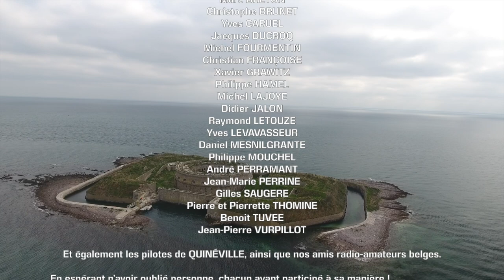Une année avec les bénévoles de l'équipe logistique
L’activité de l'association Les amis de l'île du large Saint-Marcouf ne se limite pas aux chantiers et expositions. Elle s'appuie égalemnt sur une équipe logistique qui intervient tout au long de l'année. Suivez leur activité lors de l'année 2022 au travers de ce montage vidéo.